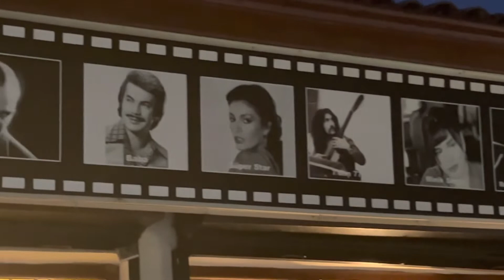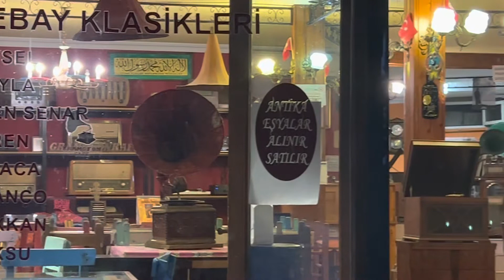KAZIM KOYUNCU ASİYE